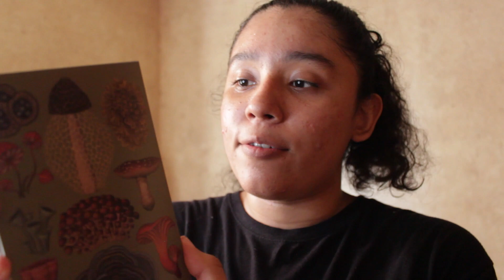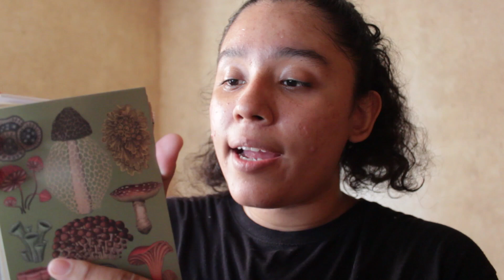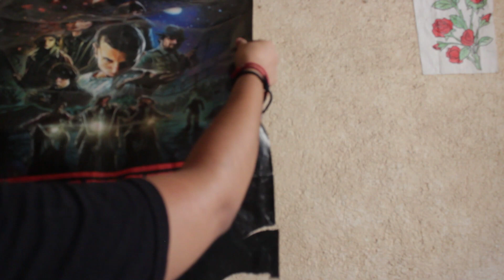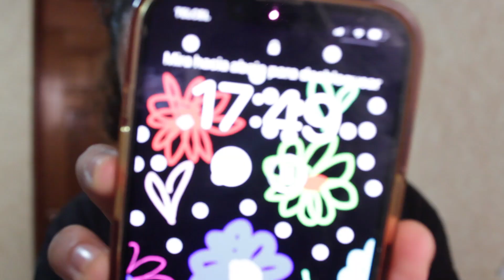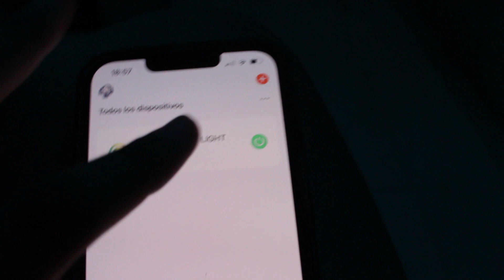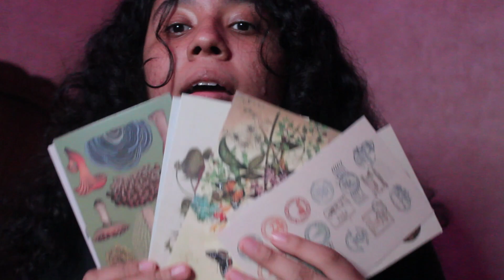Remodelando mi cuarto / Magali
Es hora de un cambio.